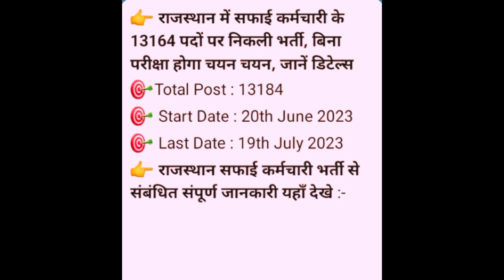राजस्थान सफाई कर्मचारी भर्ती 2023 Rajasthan Safai karmchari bharti 2023, अब योग्यता यह रहेगी